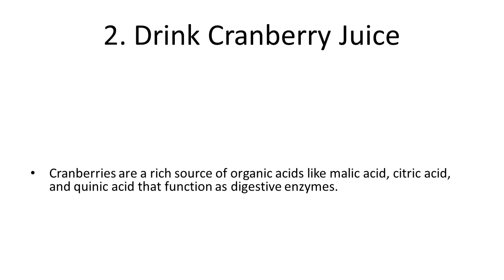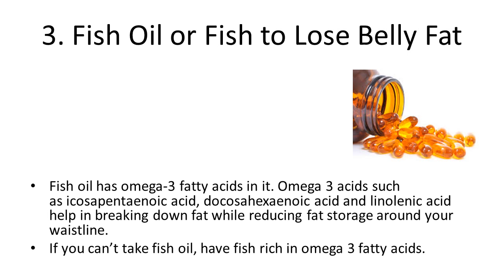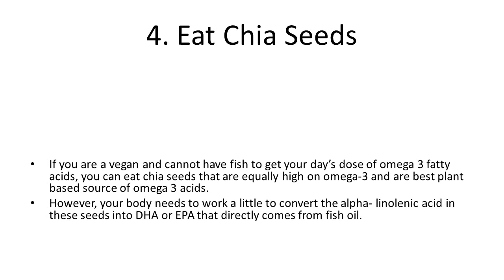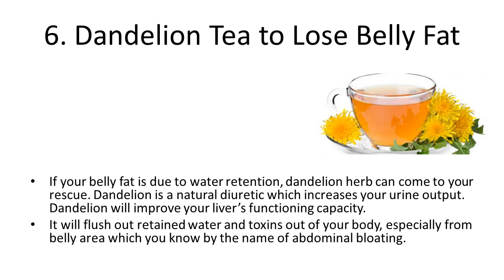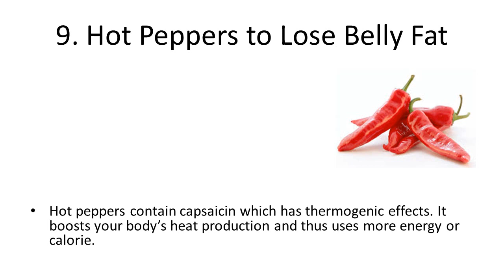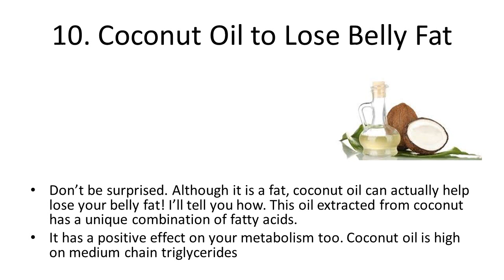Home Remedies to Lose Belly Fat | How to lose Belly Fat Naturally | Home Remedy for Belly Fat